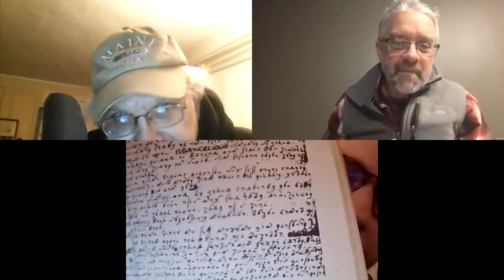Religion In Early York Part V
Join James Kences and Danny Bottino as they discuss with Host, Kevin Freeman, the complexities of Joseph "Handkerchief" Moody. Moody was the son of Hannah and Samuel Moody. He was born in York, Maine in 1700. He graduated from Harvard and lived the remainder of his life in York. He kept a diary from 20 to 24 years of that was coded and written in Latin. This is the first part of a two part segment, broadcast live on York History Group (Maine) on Facebook.